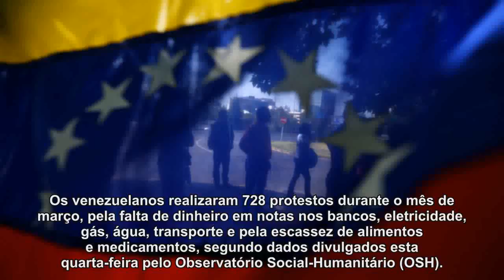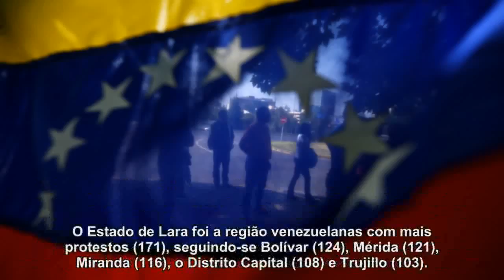Venezuelanos fizeram 728 protestos em março por falta de serviços, alimentos e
Venezuelanos fizeram 728 protestos em março por falta de serviços, alimentos e medicamentos